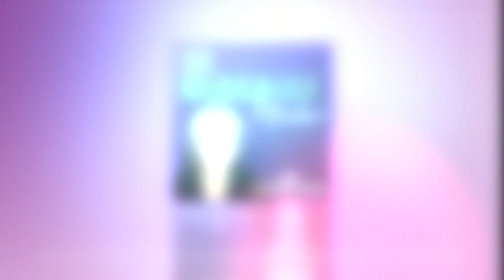CMM88: How to Match Doing with Being and Truly Transform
Teresa McCloy shares her process and guidebook to help her clients and coach-certification students Do What Matters.